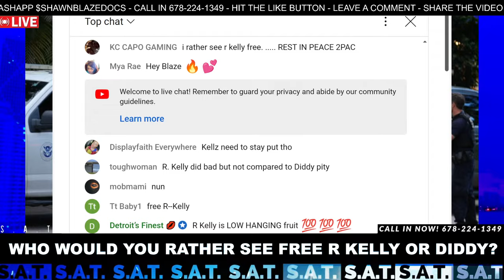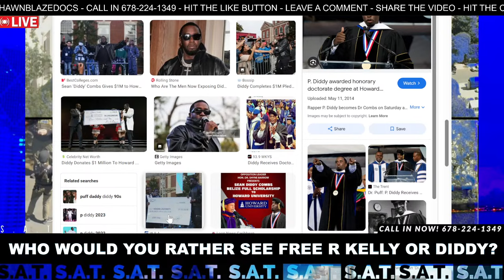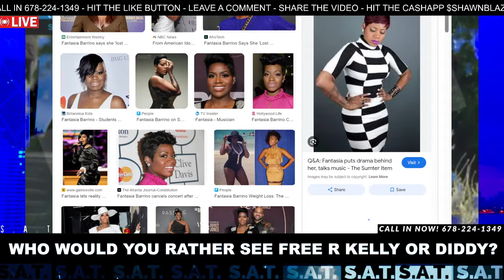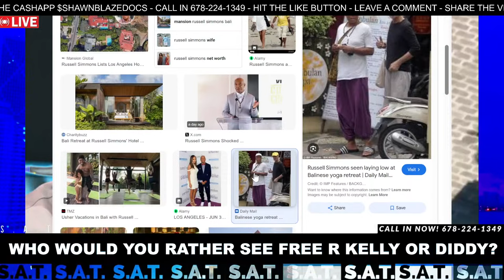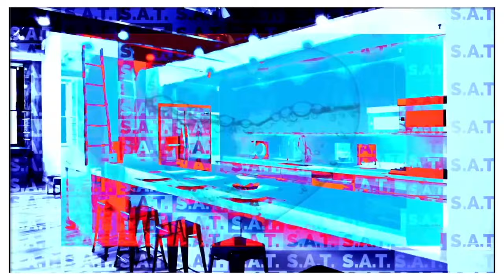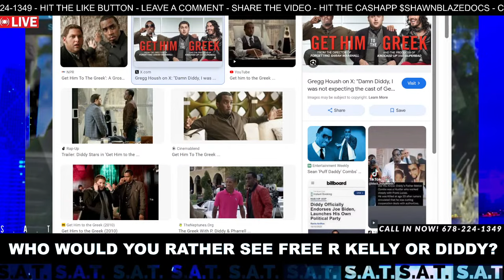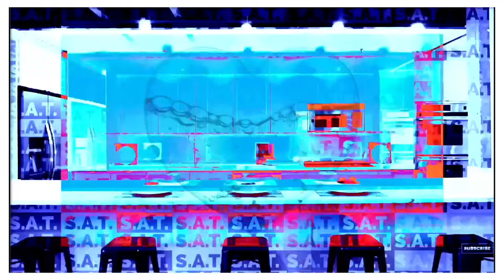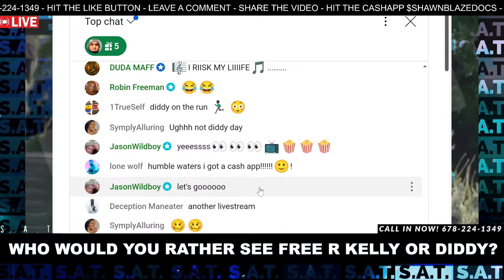R Kelly got Diddy's House Raided for a EARLY RELEASE "JAY-Z IS NEXT"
Allegedly R Kelly TOLD on Diddy for a lesser sentence

S.A.T. SHAWN BLAZINGTON Urban News Recap is all of the Hottest News of today combined in one video